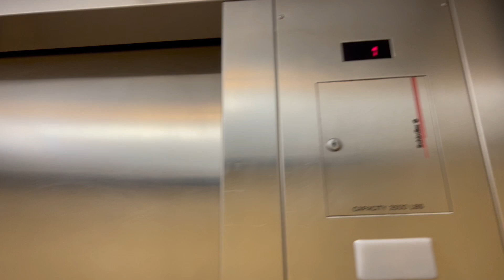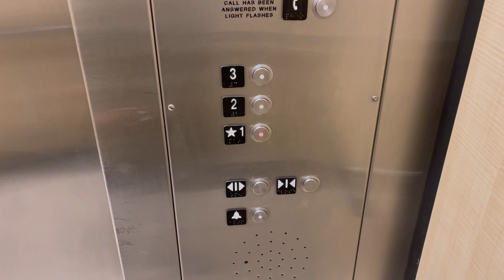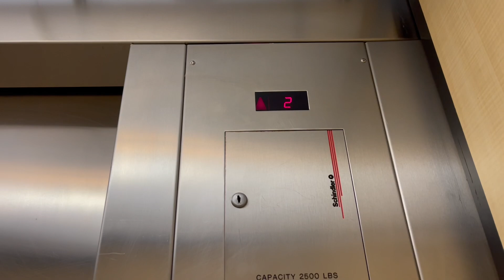Former Low-Pitched: Schindler 330A Hydraulic Elevator at Macy’s, Galleria Mall in Houston, TX.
Video Recorded on December 20, 2023: I originally didn't plan to film since I've known the low-pitched chimes were replaced few years ago, but I still decided to do an updated take on this elevator. Also, the doors sounded VERY LOUD AND NOISY when they move! Installed in 2003.